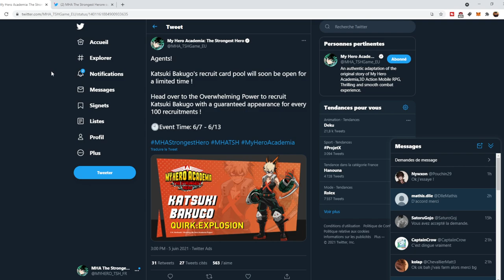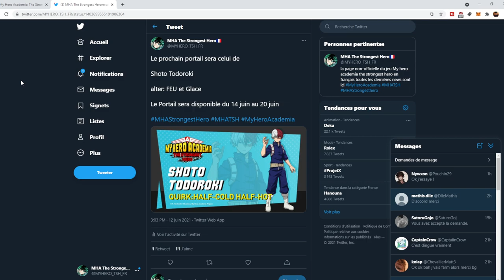ANALYSE DU PROCHAIN PORTAIL D'INVOCATION TODOROKI SHOTO! MY HERO ACADEMIA THE STRONGEST HERO